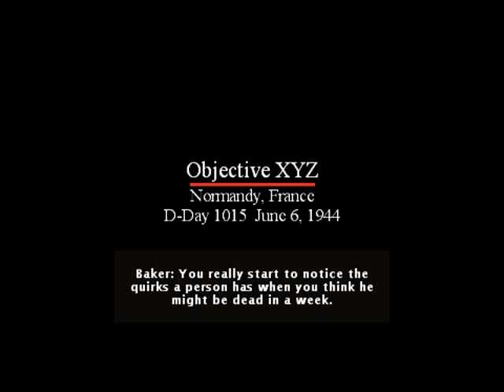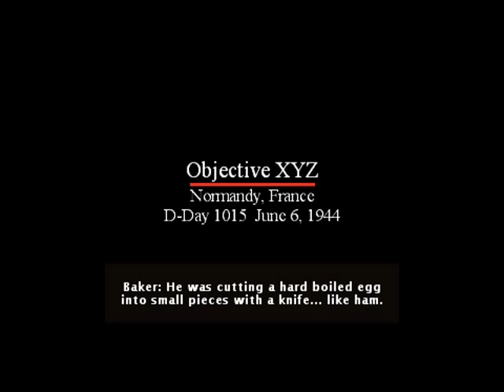Brothers in Arms D-Day Sony PSP prt4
Brothers in arms D-Day is a WWII first person shooter with tactical input and overviews.

You get to command other company members, commands include positioning and supressing enemys, or commanding your men to charge and attack.

A good game graphically, with decent sound effect. The pleasant scenery and use of daytime, nightime lighting help make the game intresting and atmoshperic.

Enemy AI is adequate but nothing to taxing. Most units are well placed behind walls, in ditches and inside buildings ect to make things harder.
This is where you need the overhead strategy map overview, so you can plan your attacks, rather than rushing in all guns blazing.

Less intense and less action packed than some WWII psp shooters, but with more strategy elements involved, this makes the game more rewarding when you achieve a victory in the game.

8.7\10 Rated